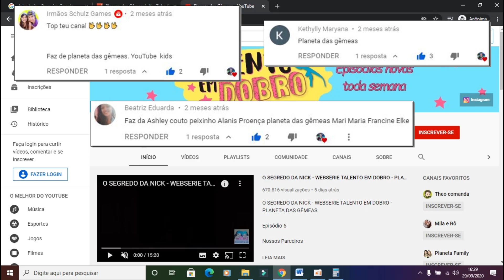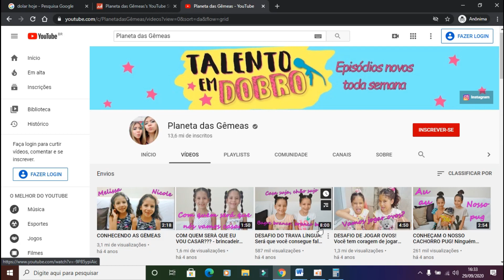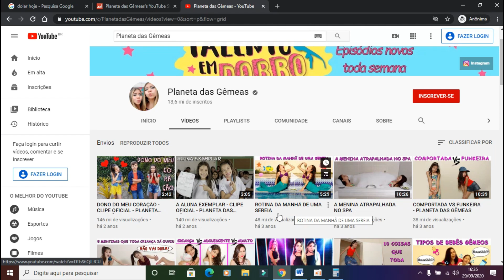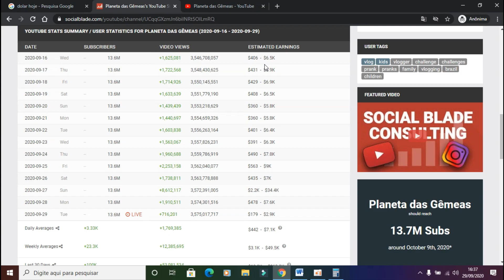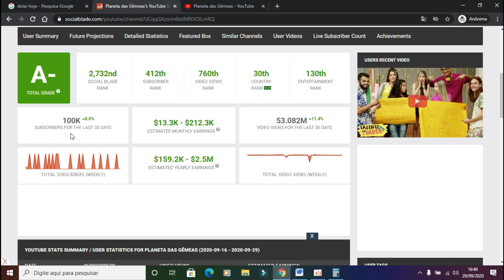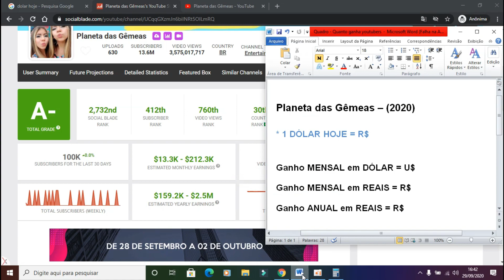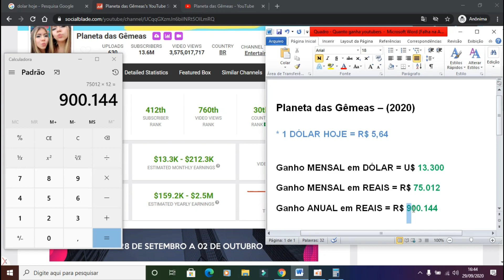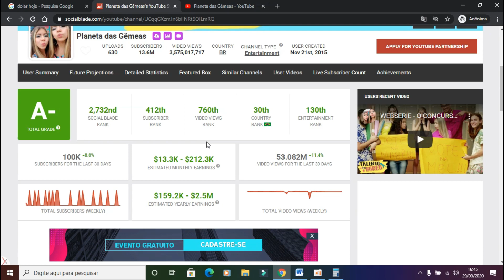QUANTO GANHA PLANETA DAS GÊMEAS? (2020)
Após os pedidos dos inscritos nos comentários, hoje estou fazendo quanto ganha o canal Planeta das Gêmeas no YouTube, um canal para o publico de crianças e que é muito conhecido por canais mirins. Aperta o play pra conferir em detalhes!!

👉 VÍDEO ANTERIOR: QUANTO GANHA PLANETA DAS GÊMEAS? (2020)

Programas que uso:
● Gravação da tela: oCam
● Edição dos videos: Wondershare Filmora
● Edição das Thumbnail : Adobe Photoshop CC